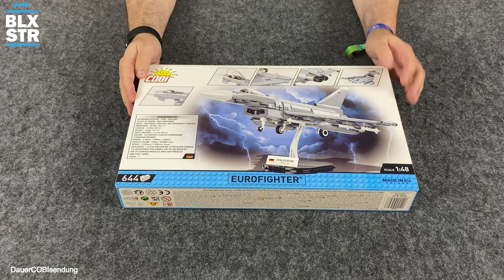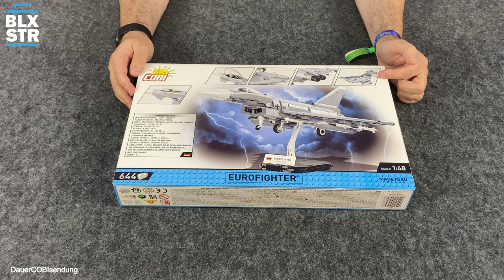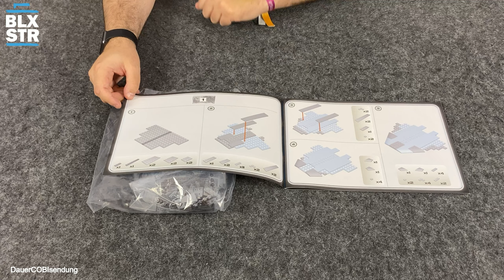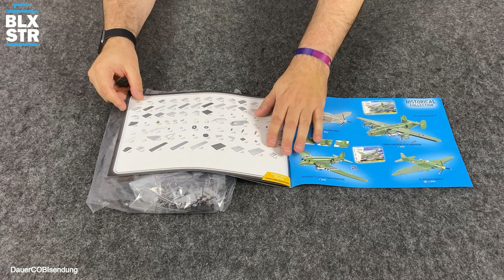COBI 5848 EUROFIGHTER 💥 LUFTWAFFEN VERSION 💥 1:48 ▶️ UNBOXING & REVIEW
📌 COBI® 5848
📌 Länge: 24 cm / 9,4“
📌 Breite: 19,5 cm / 7,7″
📌 Höhe: 9,5 cm / 3,7″
📌 Scale: 1:48
📌 Bricks: 577
📌 Minifigs: -
📌 Alter: 8+
📌 Listenpreis: 49,99 EUR (7.8 ct/Teil)
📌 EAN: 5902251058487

Aufwiederbauen!